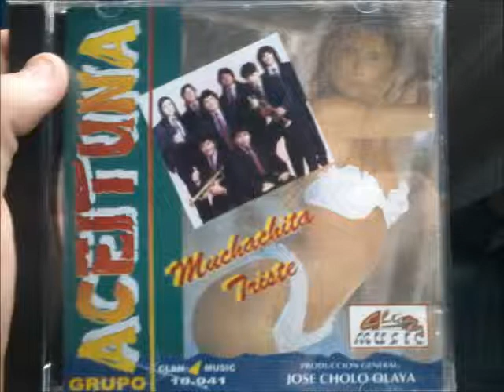grupo aceituna-se acabo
grupo: aceituna
album: muchachita trista
año: 1995